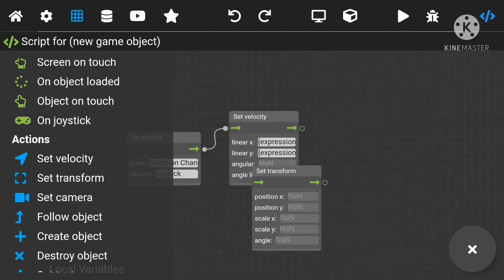How to make player body rotation according to Joystick Angle in Max2d | Tutorial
Hello Friends,
Today I would like to share with all of you a tutorial on How to make player body rotation according to Joystick Angle in Max2d.

Max2D is a free game development engine built in Flutter!

Features:
- Sprite editor
- Visual scripting
- Expression solver
- 2D physics
- Sprite animations
- Sounds
- Text
- Gyroscope, Accelerometer, Microphone level
- Publish to playground
- Debug mode
- Create Flutter project repository and build to android using CI/CD